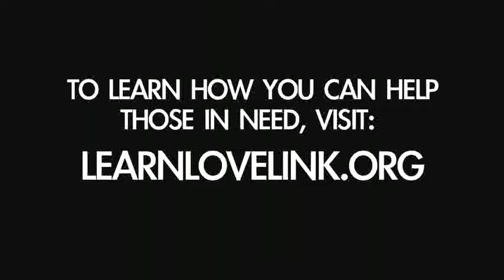Chasen On and On Official Music